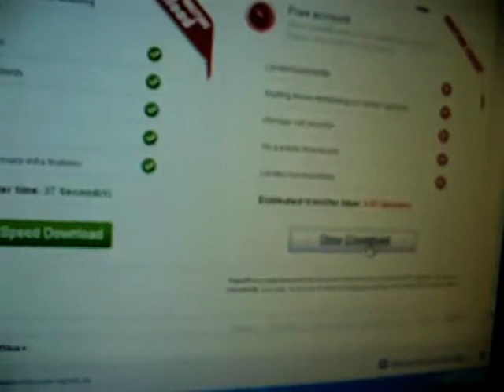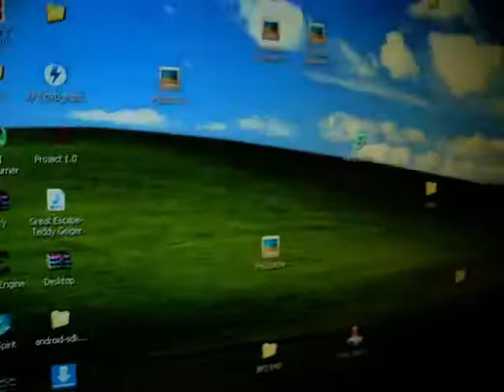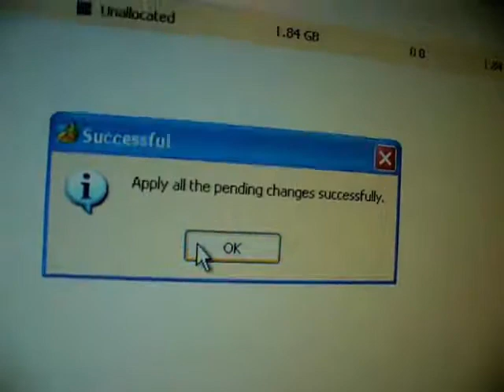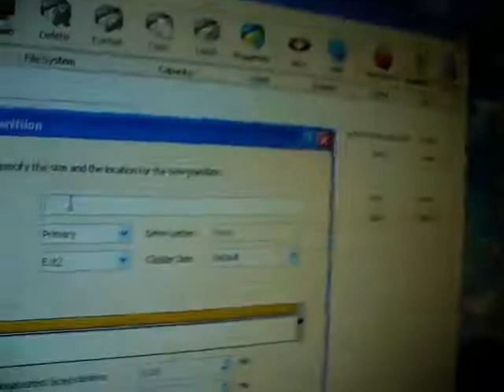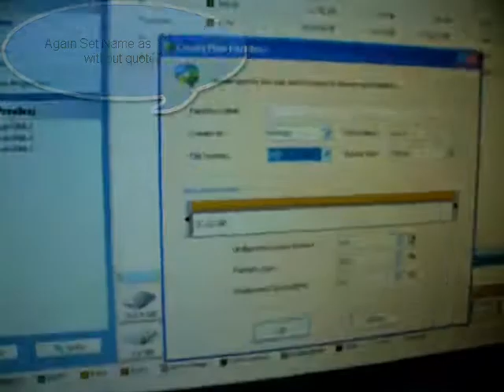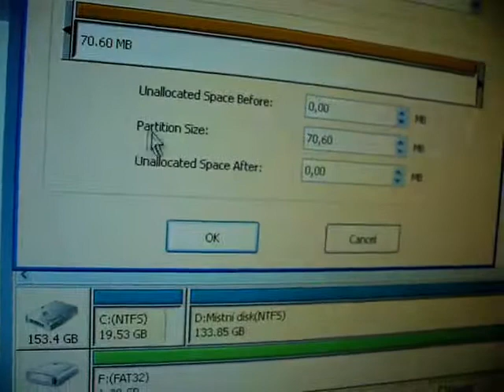Neopeek CWM Recovery, Making Partitions.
Making Partitions on the SD card.. Video Make by BlackRa1n

Camera : Lumix DMC-LZ5
***THIS VIDEO CONTAINS MUSIC THAT BELONGS TO EMI***